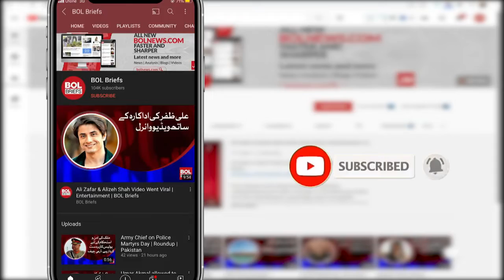Shoaib Malik's photo shoot with another Hasina, photos go viral | BOL Briefs